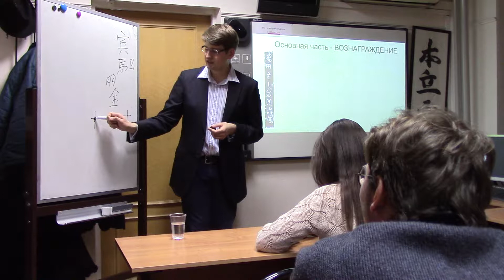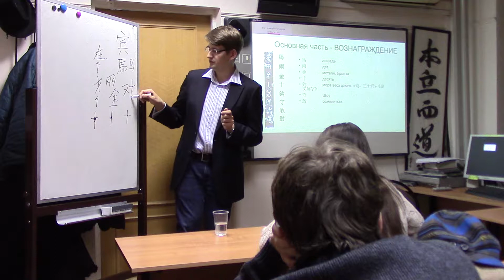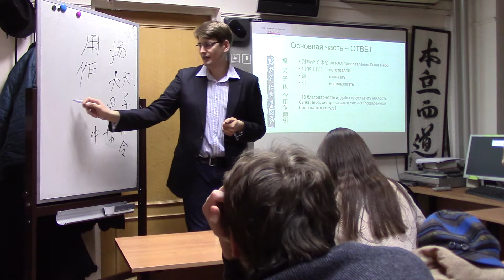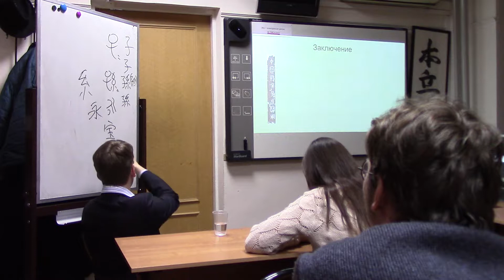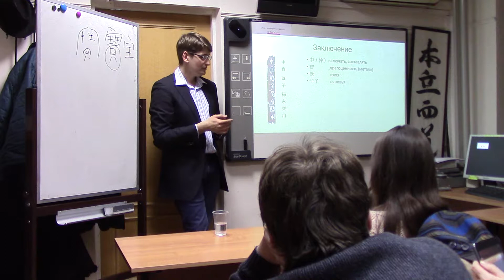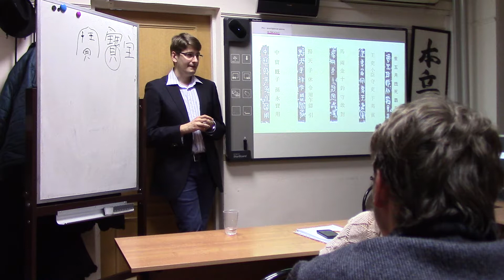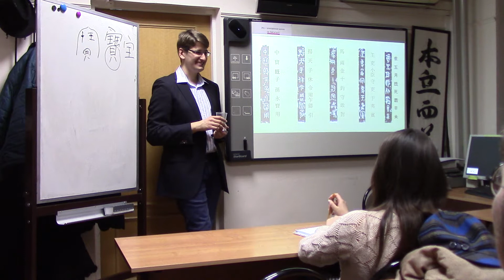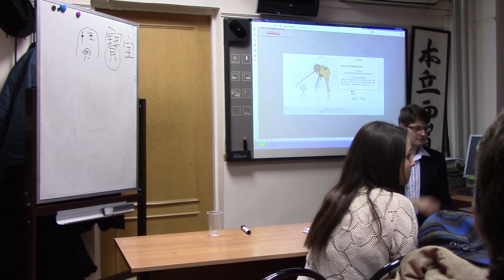18.02.2016. Семинар Никиты Кузьмина. Часть 2